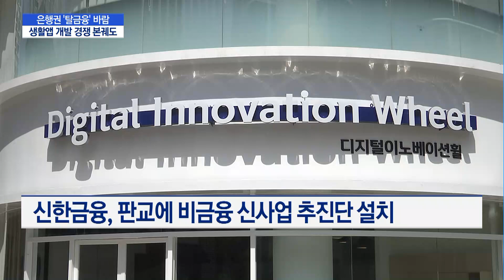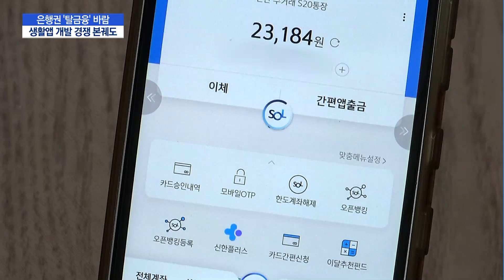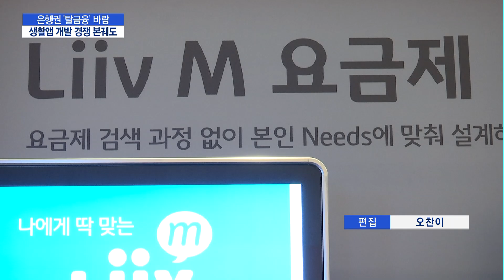은행권 생활 플랫폼 사업에 '현질' 시동 / 머니투데이방송 (뉴스)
06/08 이슈&뷰11

은행권이 금융 플랫폼에 만족하지 않고 비금융, 생활 플랫폼 개발에 시동을 걸었습니다. 규제가 많고 코로나19로 건전성 리스크까지 부각되는 은행업에만 머물러서는 도태될 수 있다는 우려에섭니다.
조정현 기자입니다.